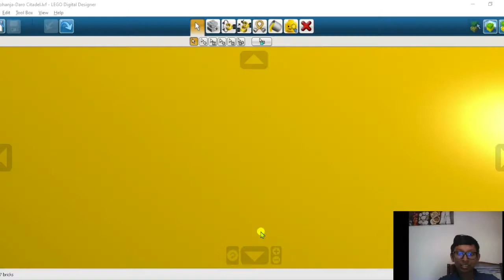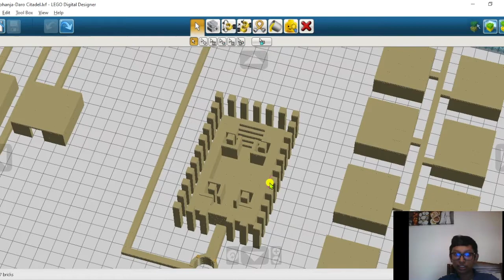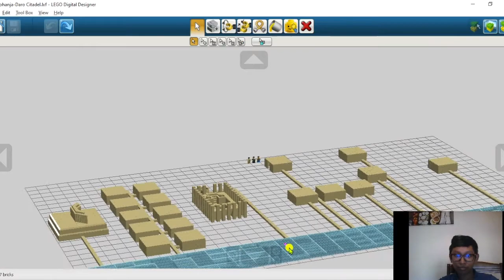The Mohenja-Daro Citadel - A Lego Model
Mohenjo-Daro is one of the greatest, most developed, ancient and most well-known archaeological sites of the Indus Vally Civilisation or Harappan Civilisation that was built around 2500 BC.